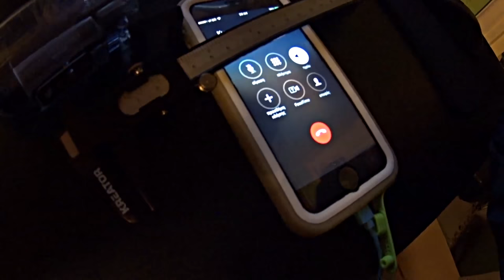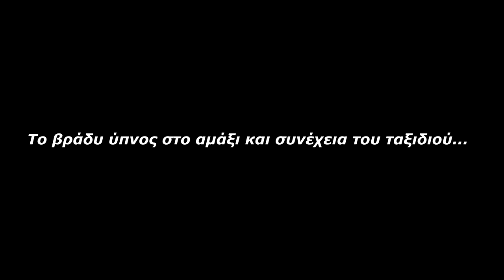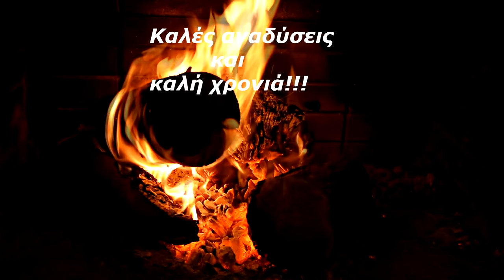Pesca Sub - Alla ricerca della grande Spigola in Grecia - Documentario con Dimos Adamis Spearfishing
Benvenuto sul canale del pescatore in apnea, il canale su YouTube con una delle più grandi collezioni di video sulla pesca subaquea in apnea. Film, documentari, tutorials a caccia di pesci mediterranei e esotici.

Welcome to my freediving spearfishing & apnea channel, the YouTube channel with the widest collection of videos about spearfishing.